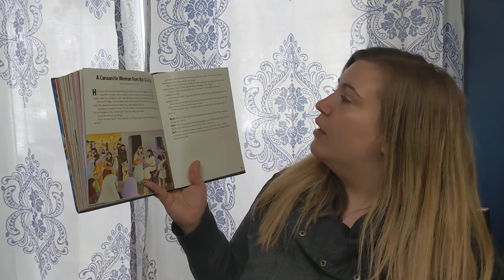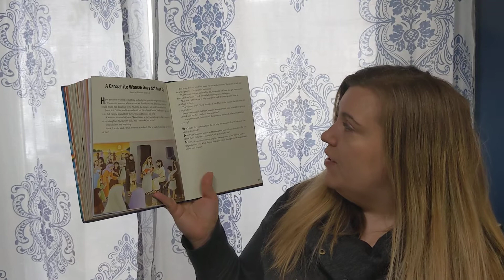February 2021 • Sunday School • Bedford Presbyterian Church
Follow along as Ms. Eliza reads and talks about Matthew 15:21-28 about a Canaanite woman who doesn't give up for justice.